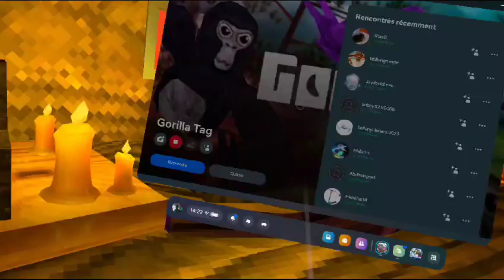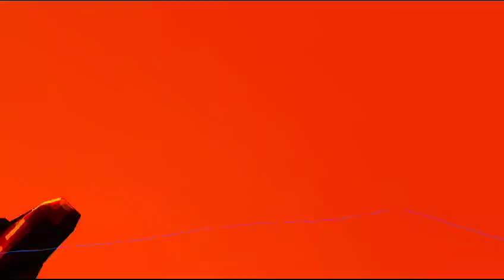Ma première vidéo Gorilla Tag (vr)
Je suis très désolé de n'avoir pas pu mettre la vidéo en entier . Ça à couper tout seul